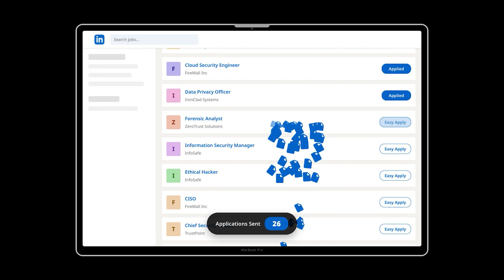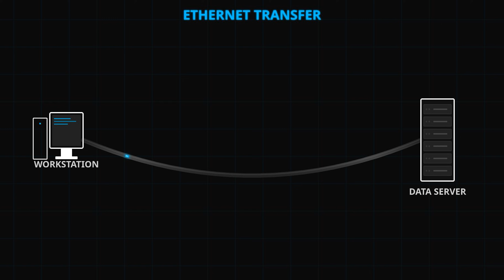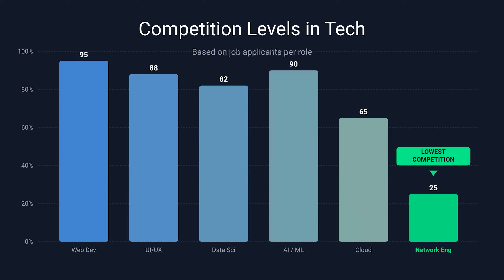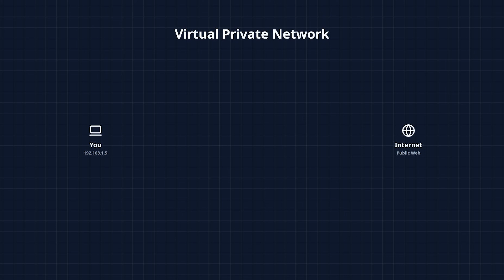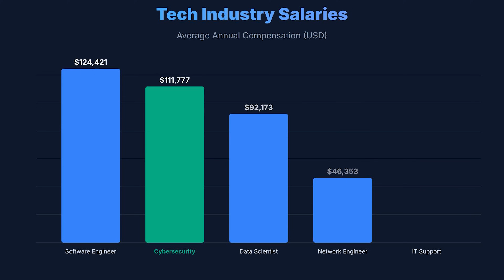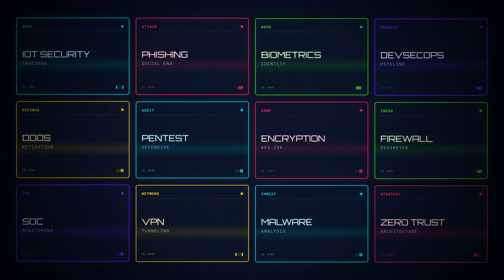The Easiest Path Into Cybersecurity in 2026